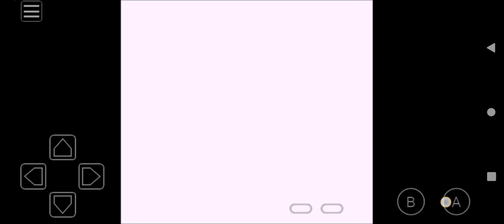epesode 1 of the original pokemon blue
sorry at the end that we didn't get the badge 😅